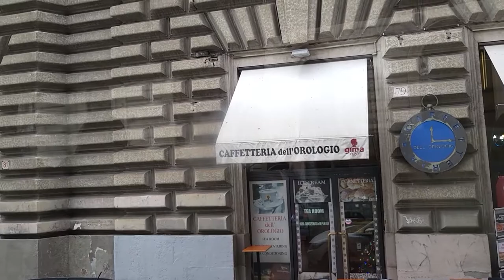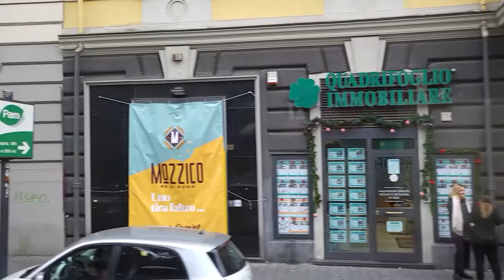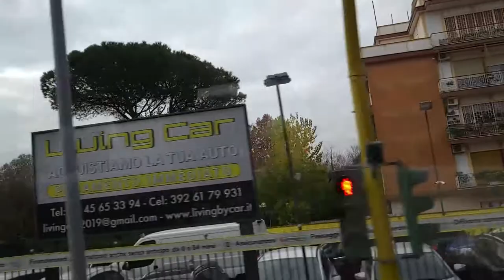Bus Roma Termini - Ciampino